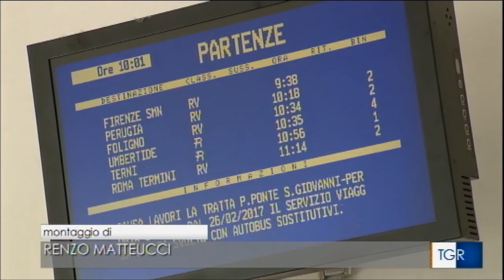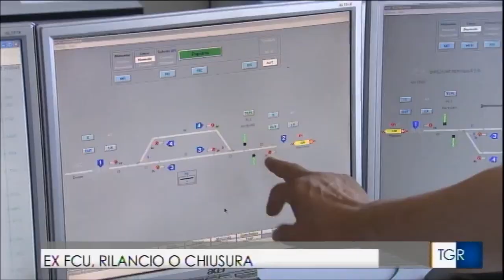I SINDACATI SUONANO L'ALLARME SULLA EX FERROVIA CENTRALE UMBRA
«Registriamo un silenzio assordante» La Filt Cgil «La chiusura dell'intera linea sarà inevitabile in assenza degli interventi già definiti ma che sono ancora sulla carta». Servizio andato in onda il 26 agosto 2017 su rai tgr umbria